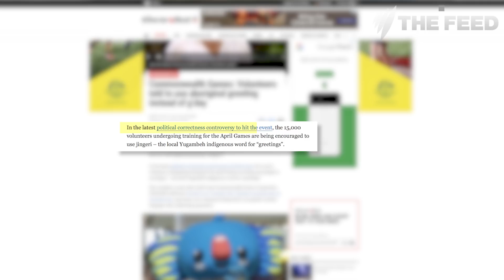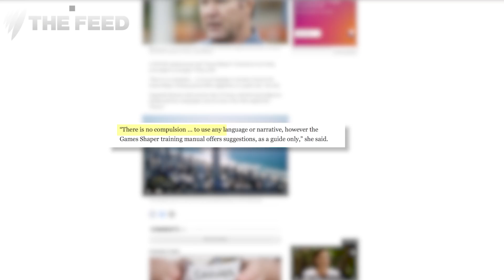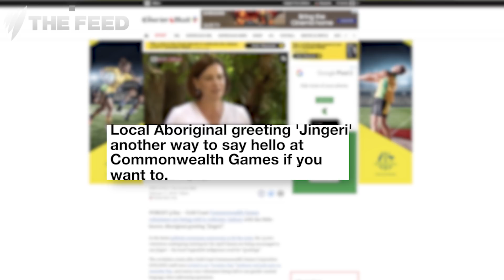The Frant: PC Gone Mad?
Has political correctness gone mad?!
Jan Fran doesn’t think so.

Although she would say that, she works at SBS.